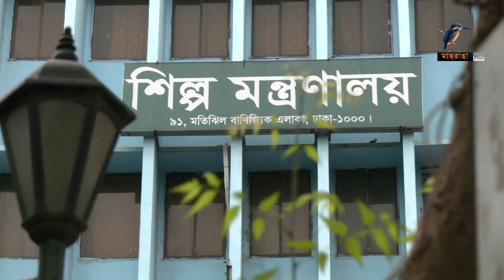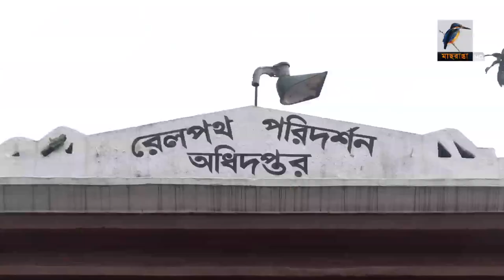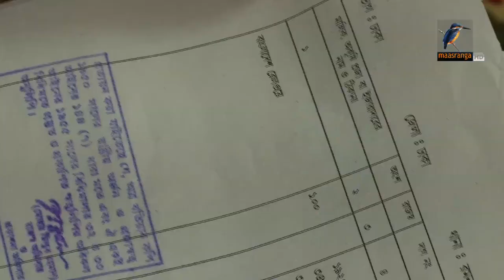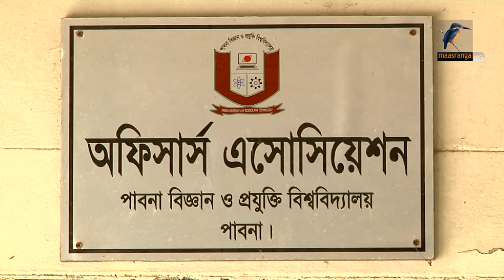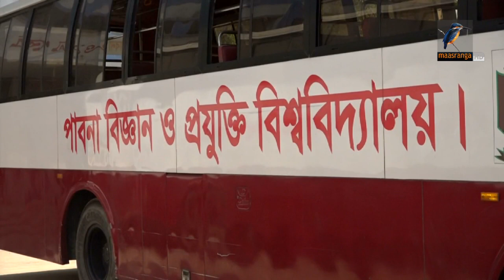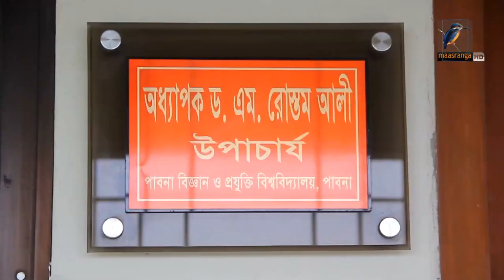মাছরাঙা রাতের সংবাদ | ২ এপ্রিল, ২০২২ | Maasranga News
2 Bir Uttam Ziaur Rahman Road (New Airport Road)